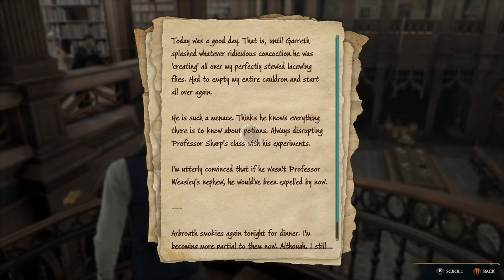Let's play: Hogwarts Legacy #2 Please Can I Have A Wand And A Large Butter Beer Please?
Today, we'll be delving into the eagerly awaited game, Hogwarts Legacy. This magical experience will take us on a journey through the halls of Hogwarts School of Witchcraft and Wizardry as Tom Wolland, a talented and aspiring wizard. From learning all sorts of spells and charms to discovering hidden secrets and exploring the enchanted world, this game promises to be a truly immersive experience.

Throughout our adventure, we'll get to experience the magic of Hogwarts and the wizarding world first hand. From casting spells and brewing potions to battling against dark forces and uncovering hidden mysteries, the game has everything to keep us engaged and entertained.

So, buckle up and join me on this exciting journey as we explore the world of Hogwarts Legacy. Let the magic begin!